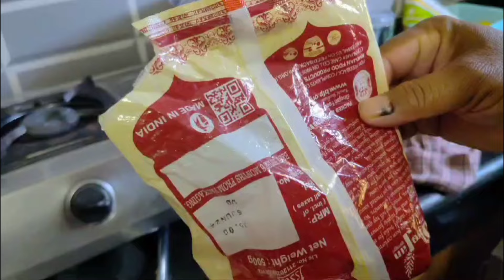पहली🍗 बार क्या हि मस्त🏡घर पर हि बनाये चिकन लोलीपॉप 🍗🍗👌ytviral